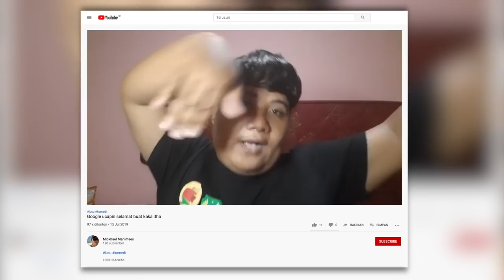Bikin Viral dari Pelosok Halmahera. Kisah Youtubers Jailolo Berburu Internet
Mickhael Manimaes, pemuda Jailolo yang aktif di Youtube. Tinggal di pelosok Jailolo, Halmahera Barat tidak menghalanginya menjadi vloger. Padahal untuk mengunggah video karyanya ia harus berjual mencari titik paling cepat internet. Tidak jarang ia pergi ke kota yang jaraknya 35 Km, demi menyebarkan konten yang ia miliki.